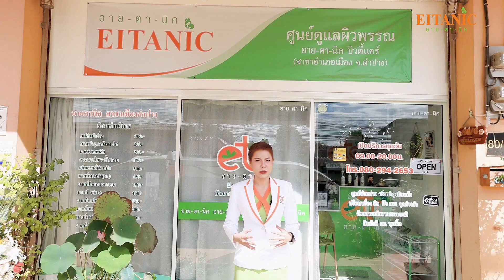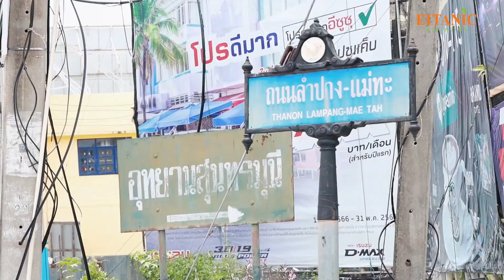เช็คอินอายตานิคสาขาอำเภอเมืองลำปาง EP.14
คลิปนี้เป็นรายการพาหาศูนย์ดูแลผิวพรรณอายตานิค ในแต่ละจังหวัดของประเทศ
ใครอยู่ใกล้ๆแถวนี้มาใช้บริการกันได้นะคะ